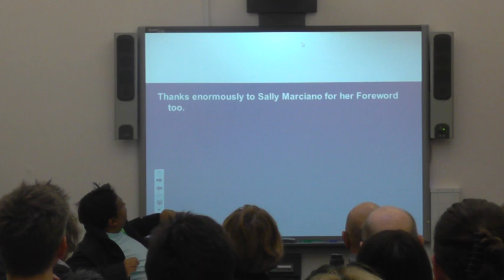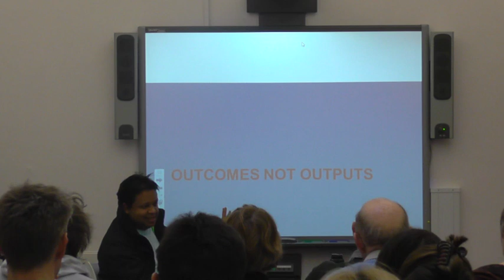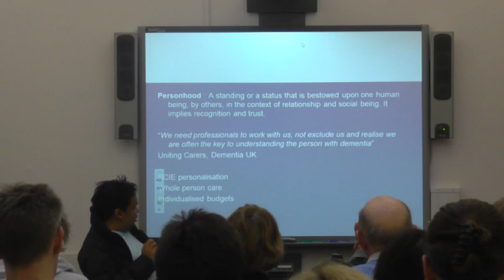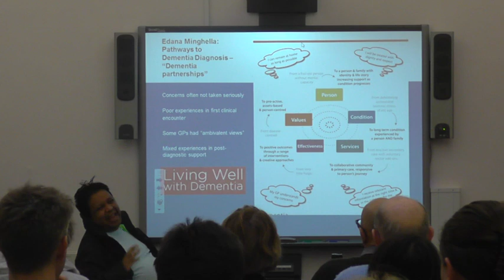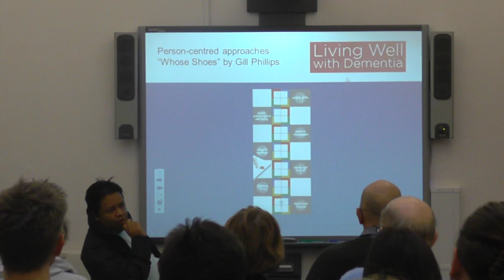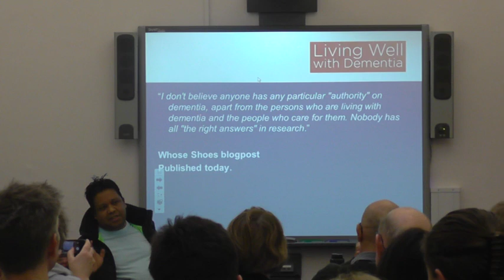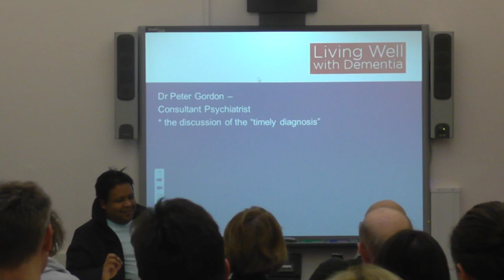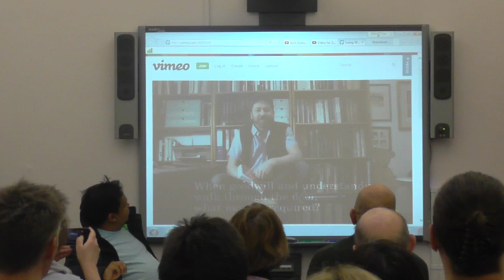Living well with dementia - book launch Dr Shibley Rahman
In this second 'extract' from my talks on my book, at my book launch for 'Living well with dementia', given by me (Dr Shibley Rahman) on Saturday 15th February 2014 at the Arlington Centre, I give an overview of some essential topics germane to this academic debate.

I start off by thanking Prof John Hodges for his kind Foreword  (0') and a clear description from Sally Marciano (@nursemaiden) why she, kindly, felt the book might be helpful. I am honoured at Sally's personal contribution to my book.

I introduce the topic of personhood, using Tom Kitwood's seminal work as a brief introduction only, but clearly the topic is huge. I then touch upon the practical difficulties academics and practitioners have had for their definitions of 'living well', and the implications therefore for its measurement.

There's a clearly a debate to be had about why diagnosis might have been so problematic, using @edanaming's research (Edana Minghella) as a springboard.  At around 9'55", I then use the problems in giving a potential diagnosis of dementia to a person is LGB or T as an illustration.

Gill Phillips (11' 30") kindly gives a brief description of the background and philosophy behind 'Whose Shoes', a modern application of personalisation which allows service users,  including persons and patients with dementia, a say on what they wish to achieve from their person-centred care.

At around 16'30" Lucy Jane Masters (@lucyjmasters), a specialist nurse in dementia, explains the  remarkably successful 'Dementia is my business' initiative, innovative badges which have acted as an 'ice breaker' for bringing about a cultural change in dementia care even amongst health professionals.

This segment concludes with a brief discussion of the ethical issues of diagnosis, through Dr Peter Gordon's contribution (@PeterDLROW). I use Peter's letter to the BMJ as an introduction to the seminal four ethical principles of Beauchamp and Childress (1979), i.e. autonomy, beneficence, non-maleficence and justice.  I also include Peter's video which I will also separately upload elsewhere.